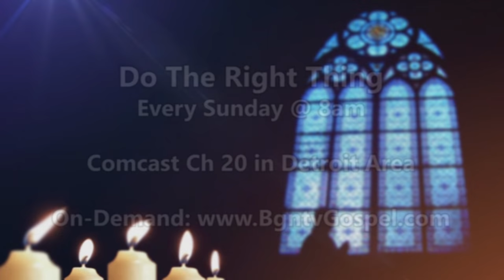Prophet Dr William W Thornton | Do The Right Thing | April 16, 2017